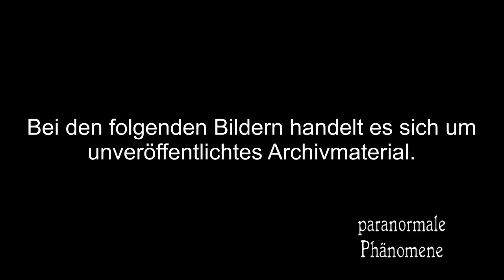Die schockierensten Geisterbilder ever